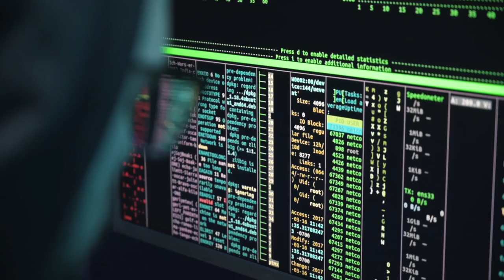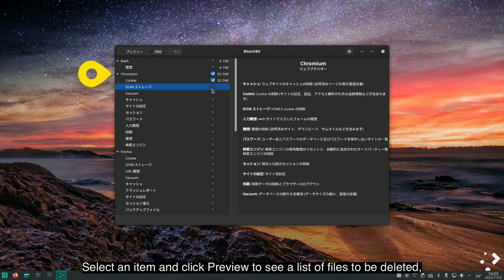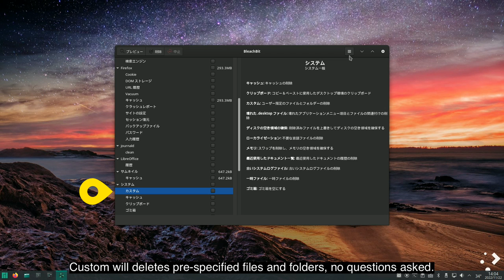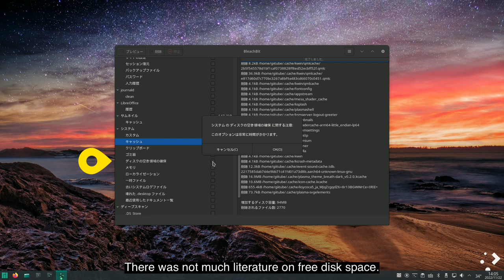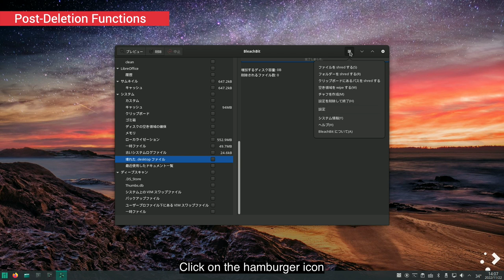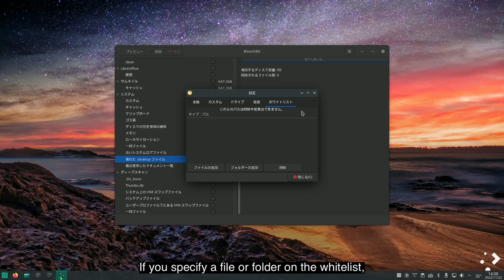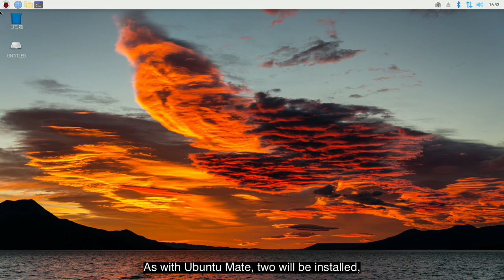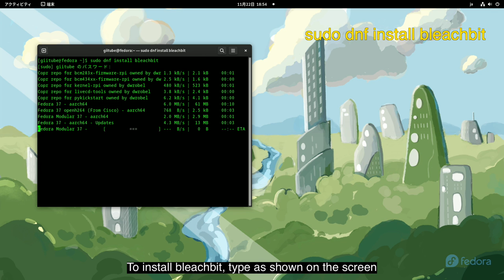Year-End Cleanup for Raspberry Pi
Details and examples of RasPi cleaner software.

Index
0:00 RasPi also has a year-end cleanup
01:31 Install Bleachbit on Manjaro
01:47 Check features
07:28 Post-Deletion Functions
08:49 Try Deleting
09:49 Install Bleachbit on Ubuntu MATE
10:24 Install Bleachbit on RaspberryPiOS
11:05 Install Bleachbit on MX Linux
11:37 Install Bleachbit on Fedora
12:20 For other distros
12:32 Notices

Bleachbit install steps

Manjaro
 Search and install in Add/Remove Software
 Or  sudo pacman -S bleachbit

Ubuntu MATE
 Search and install in SoftwareBoutique
 Or sudo apt install bleachbit

RaspberryPiOS
 sudo apt install bleachbit

Fedora 37
 sudo dnf install bleachbit

Endeavour
 sudo pacman -S bleachbit

CC:
Sexy Car Wash BMW With Sexy Wet Girls Instrumental Hip Hop Video Clip 4 Relax & Chill & Sleep